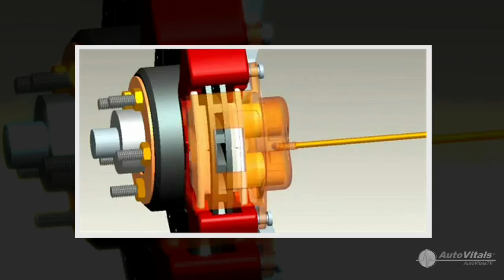AutoVitals TV - Brake Pad Replacement and Brake Inpection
Seth Hatfield - Owner, Mastercraft Motors discusses the importance of Brake Pad Replacement recommends a Complete Brake Inspection.  Please call or go to our website and make an appointment today.

Brake pads are a key component in your vehicles braking system. As the brakes are applied their contact with the brake rotors are what allow you to stop. Over time this interaction causes brake pads to gradually wear down, reducing your braking ability.

Although pads tend to wear differently, we recommend replacing your brake pads after they have worn to less than ⅛ inch often signaled by a squealing wear indicator embedded in the brake pad.

Brake pad wear beyond this period will dramatically increase stopping distance.

Further neglect will lead to severe damage and replacement of brake rotors, as metal components of the brake come in contact.

Having your brake pads serviced as soon as they reach minimal thickness, will extend the life of your braking system and prevent the need for costly rotor replacement.

From a safety standpoint, deteriorated brake pads will dramatically increase the distance required for you to stop, possibly causing an accident endangering your life and those of others.

Neglecting brake pad maintenance has no environmental impact.